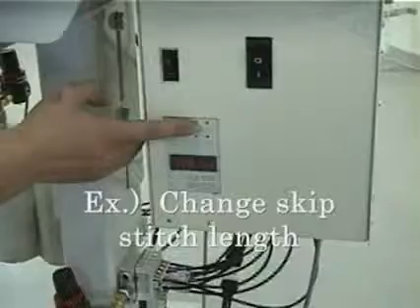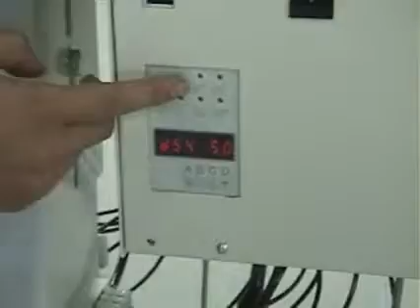☆FBX 1103PA 2LS CS